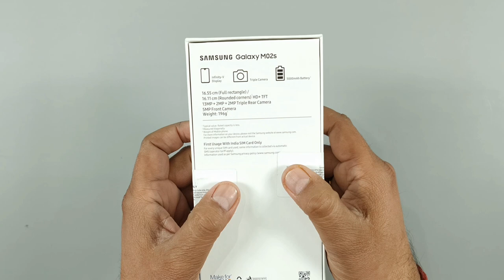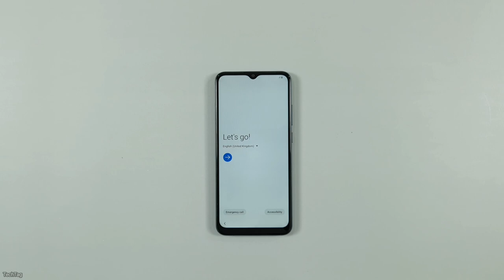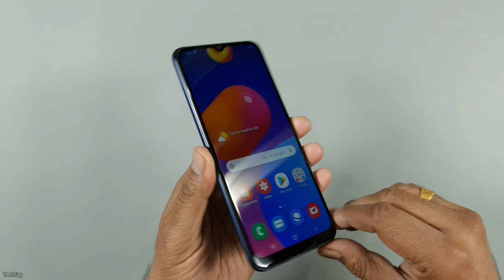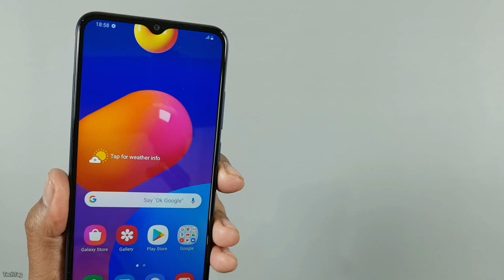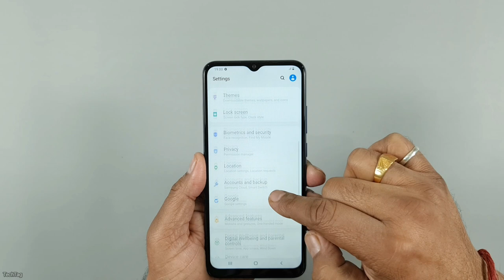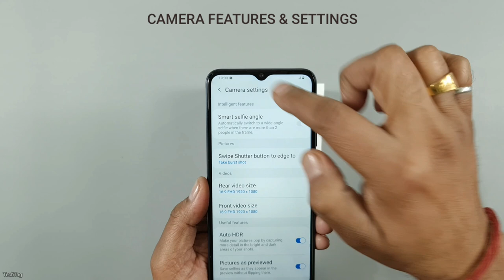Samsung M02s Unboxing & Camera Test !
Samsung Galaxy M02s is a Mid Range Smartphone from samsung which features Qualcomm Snapdragon 450...Triple Rear Cameras setup and a huge 5000 mah battery.